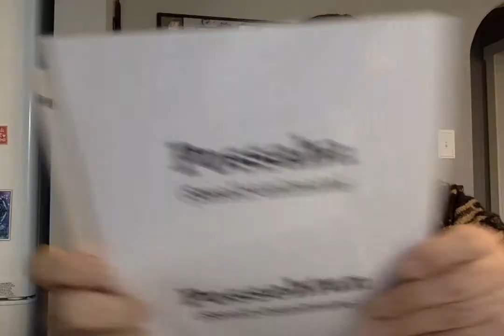Smell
Apikcilu - Skunk
Npossaha Apikcilu – I smell a skunk.
Npossaha Apikcilu, piyu mocimahsu – I see a skunk, pee-you it stinks

Mahsus - Fiddlehead
Npossehtun Mahsus – I smell a Fiddlehead.
Npossehtun Mahsus, maaah, wolimahte – I smell a Fiddlehead, maaa, it smells good